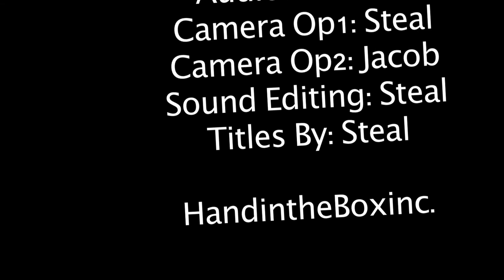WARS:The Beginning | UNFILMED SCRIPTS [HD]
At one point before we filmed Captain America Begins, we were planning on making a full-length WARS film.